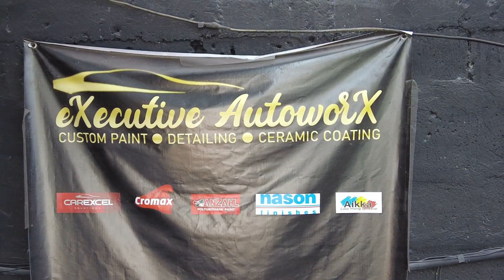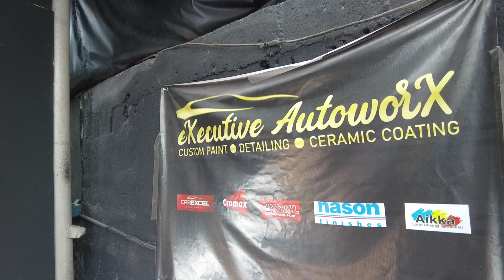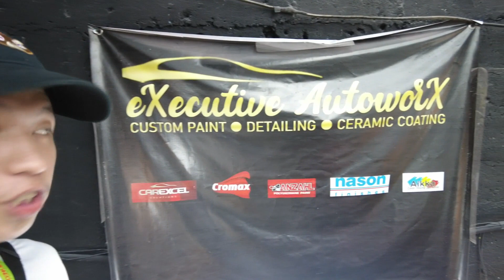Graphene Coating The Honda City Budget Build!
In This Episode Watch Us Take You To Exclusive Autoworx And See How The Graphene Coating Looks On Our Budget Build!

S/O to Exclusive Autoworx!

I Hope You Guys Enjoy And Always Stay Safe!